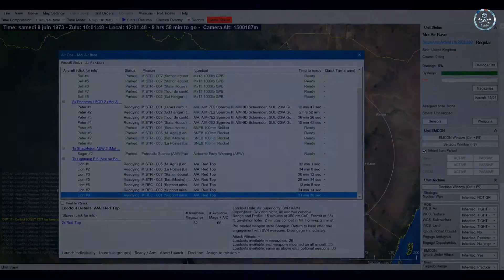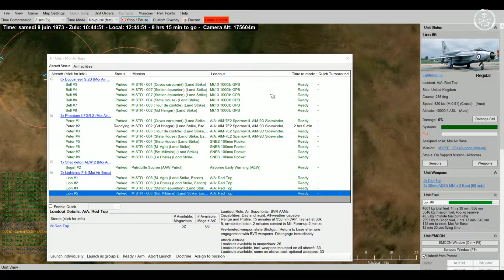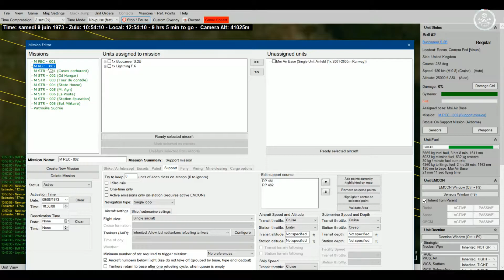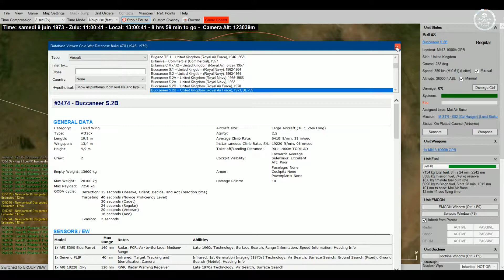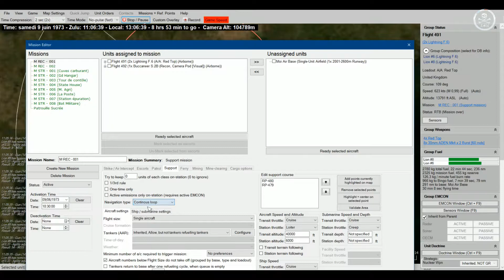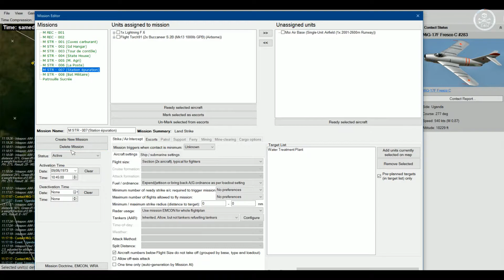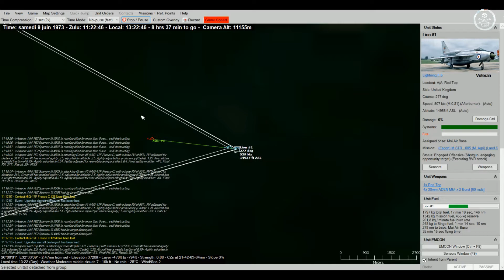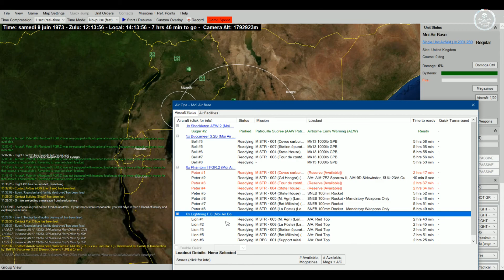#14 - Command: Modern Air / Naval Operations WOTY - Le Raid d'Entebbe (part.5)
Dernière partie de la mission Raid d'Entebbe. C'est la qu'on voit si tout ce qu'on a planifié fonctionne. Surprises garanties...